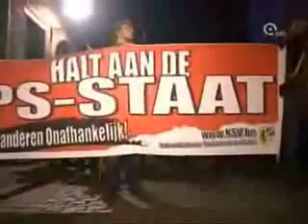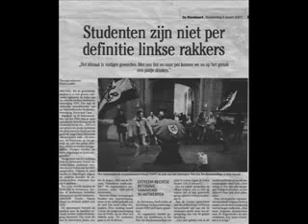NSV Actions Flamingantes 2